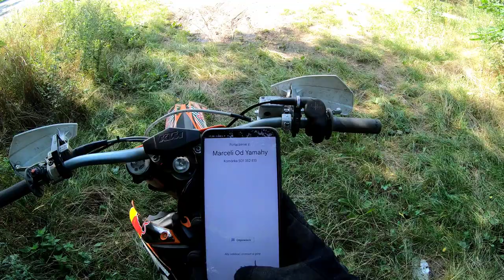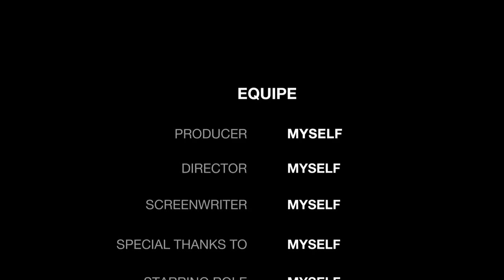Vlog #2 Zacięta linka gazu 😳 Wyrwałem drzewo z korzeniami 😶 KTM i YAMAHA 💪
Materiał nagrany kamerką GoPro Hero 7 Black 🖤

Chcesz z nami polatać nie ma sprawy pisz na wiadomość prywatną na instagramie : enduro_army  !

Uwaga! Powyższe sceny filmowe są zmontowane za pomocą programu, w którym można dowolnie edytować material video. Liczniki nie są skalibrowane, prędkości pokazywane na licznikach są zawyżone. Unoszenie w czasie jazdy jakichkolwiek kół, oraz jazda po polach, łąkach, asfaltach i lasach to efekt komputerowy. Wszystko co właśnie zobaczyłeś nigdy się nie wydarzyło i jest produkcją filmową. Jakiekolwiek podobieństwo przedstawionych na tym kanale (w filmach) osób, miejsc, wydarzeń, imion, ksywek, adresów i innych określeń jest czysto przypadkowe. W związku z powyższym, nagarnie to nie może być dowodem w sądzie,
lub prowadzić do ukarania za wykroczenia drogowe i inne.